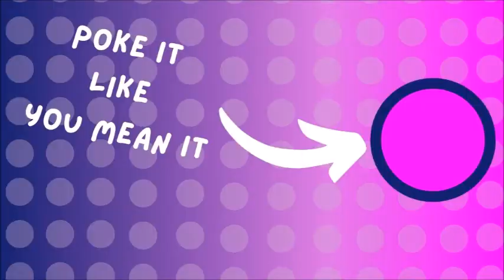Cosplaying in Public as Captain Jack Sparrow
Have a look see at my CAPTAIN Jack Sparrow costume based on the Pirates of the Caribbean franchise. Here is the link to the cosplay tutorial video of how I pieced it all together
ReverieCosplay98: